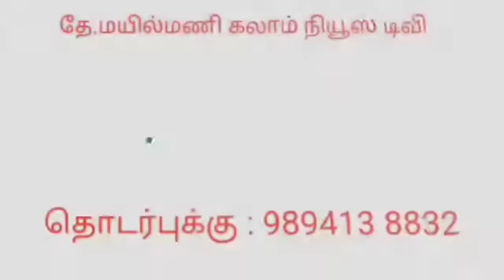KALAM NEWS சென்னை வள்ளுவர்கோட்டத்தில் பிக்பாஸ் நிகழ்ச்சியை கண்டித்து ஆர்பாட்டம்.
KALAM NEWS
சென்னை வள்ளுவர்கோட்டத்தில் பிக்பாஸ் நிகழ்ச்சியை கண்டித்து ஆர்பாட்டம்.